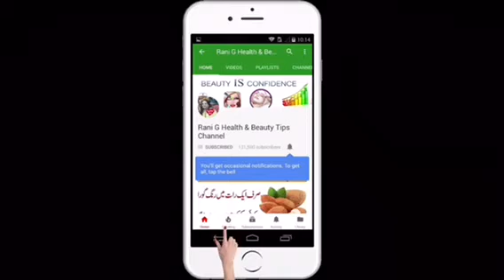Magical Formula Full Body & Face Whitening in Urdu/Full Body Whitening in 3 days challenge/Skin Care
At Rani G  i will upload new, and beneficial remedies about face whitening, hands feet beauty, neck care,100% Challenge to get fairer skin night cram,and about acni and all about skin beauty care in Urdu/Hindi.

Hope u will like an enjoy these helpful videos.

and also share and like my Videos to Your friends.

Viewers are subjected to use these information on their own risk.This channel does not take any responsibility for any harm, side-effects, illness or any health or skin care problems caused due to the use of our content or anything related to this video. rani g beauty tips in Urdu, Rani g health & beauty tips in Hindi,saba desi beauty tips in urdu, saba desi beauty tips in hindi,cooking with sehar syed in urdu, cooking with sehar syed in hindi